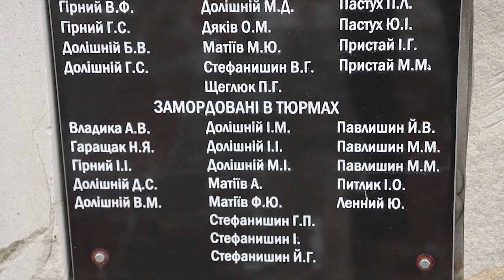В селі Тяпче Долинської ТГ вшанували пам’ять загиблих під Крутами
Вшанували пам’ять загиблих під Крутами: в селі Тяпче Долинської ТГ відбулось вшанування пам'яті учасників протистояння, які до останнього боронили незалежність України та є символом стійкості та патріотизму української молоді.
Священнослужителі провели поминальний молебень біля пам'ятника Герою Крут, Почесному громадянину  Долини, уродженцю села Тяпче Миколі Корпану. Квіти та лампадки з нагоди 103-ї річниці героїчного бою підніжжя  поклали представники Долинської міської ради,  Івано-Франківської обласної ради, старости, громадські активісти та місцеві мешканці.